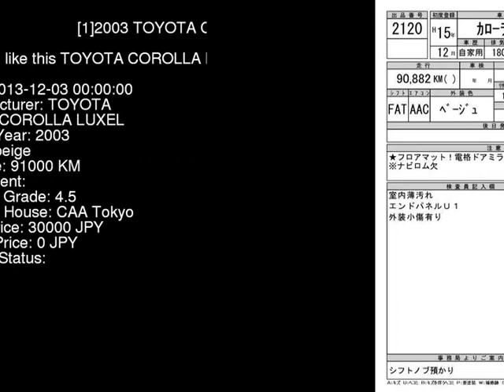2003 TOYOTA COROLLA LUXEL ZZE122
the Authority on JDMs since 2007!  . Details on this car from auction in Japan